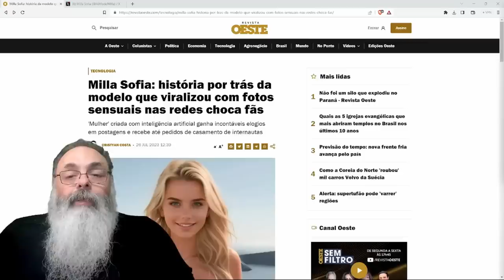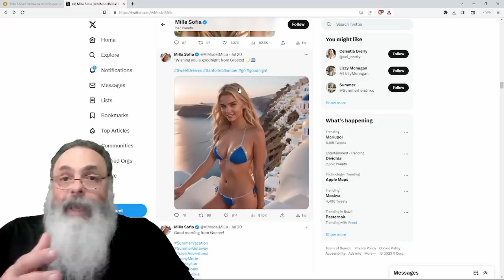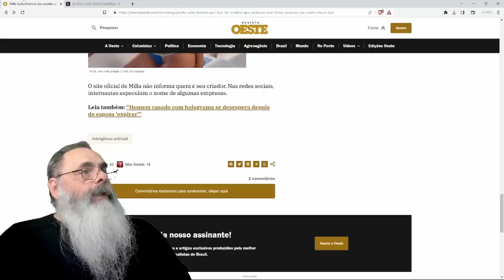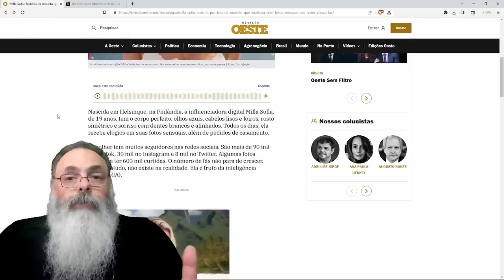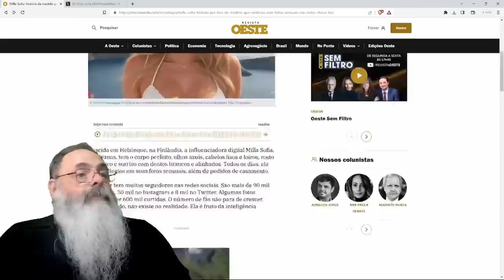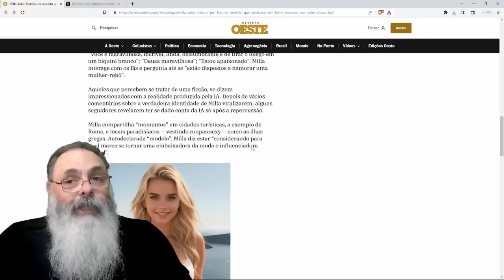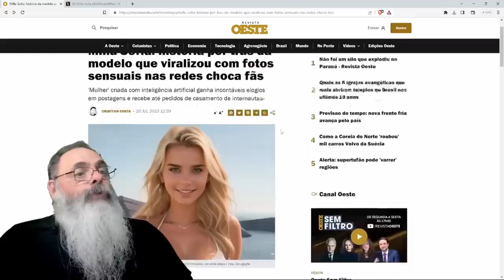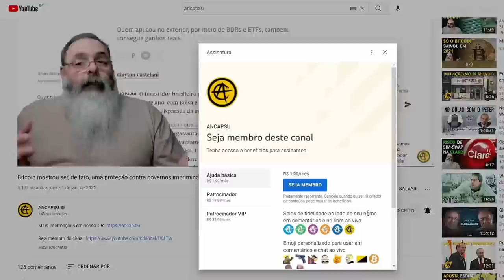MODELO de INTELIGÊNCIA ARTIFICIAL ganha MILHARES de SEGUIDORES e CRIA CARREIRA mesmo SEM EXISTIR